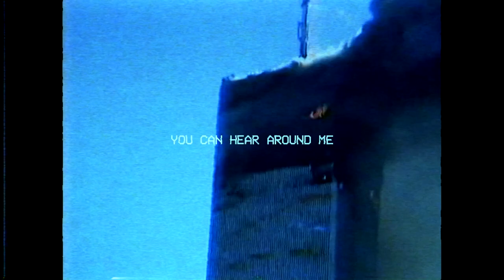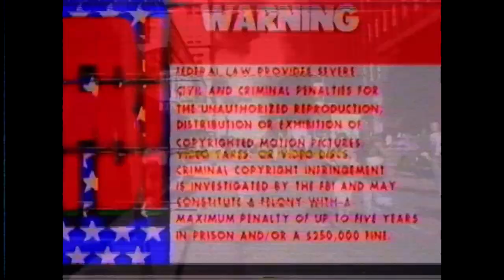MEMPHIS. - 9eleven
This video was dedicated to those who lost their lives and beloved ones on the attacks that happened 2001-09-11.

song ◘ memphis - 9eleven
videos used from the attacks